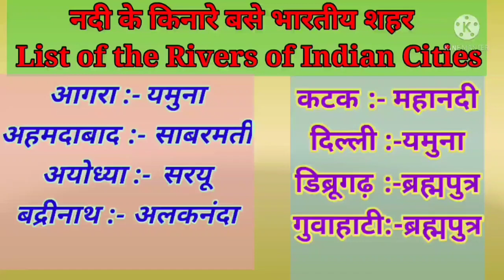नदी के किनारे बसे शहर#lekpal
list of the rivers of indian cities